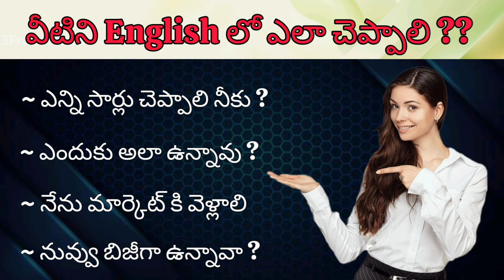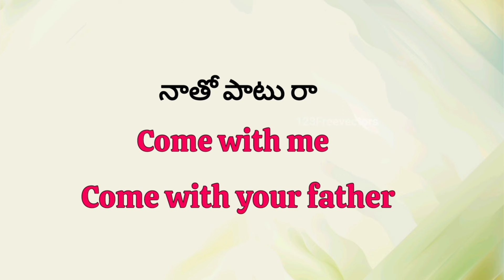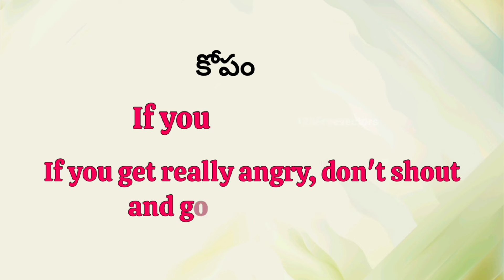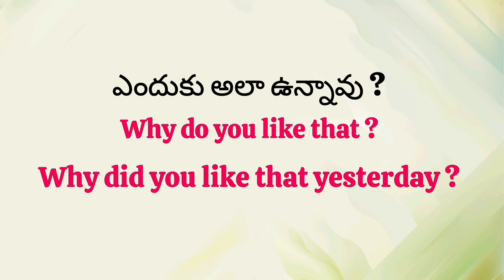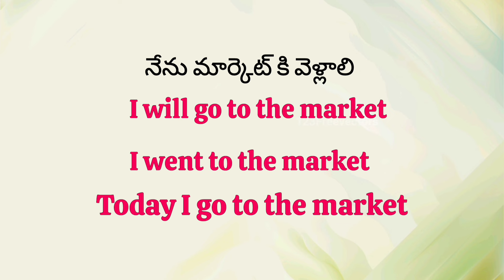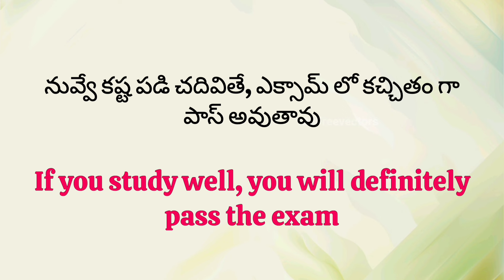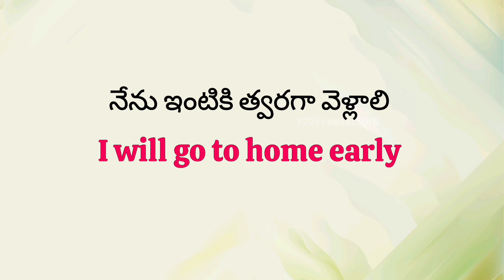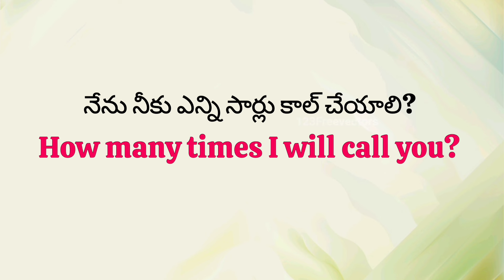Daily used English Sentences